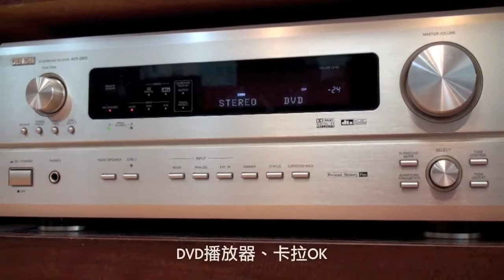VoiceTouch 2- 遙控, 就是這麼簡單! (教學影片)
VoiceTouch 2 聲控智慧整合型遙控器, 能整合家中的遙控器. 一顆按鍵就能操控多組家電, 並且能讓您用說話的方式來控制家電! 讓遙控, 變得輕鬆簡單. 從此, 您只需要一支VT2, 就能掌控家電!